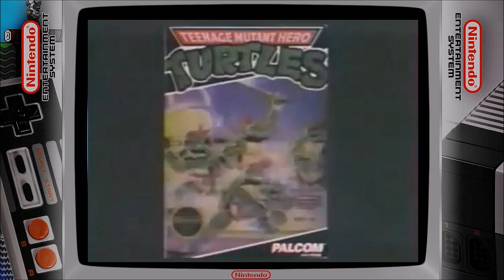Des publicités Nintendo Nes de notre jeunesse :)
Désole pour la qualité mais les video d époque sont rarement dispo en HD :D   voici quelques souvenirs pour les fanas de la nintendo nes ( moi je prefere la master system )

📌 capture de jeux video avec le boitier adventure game hd: